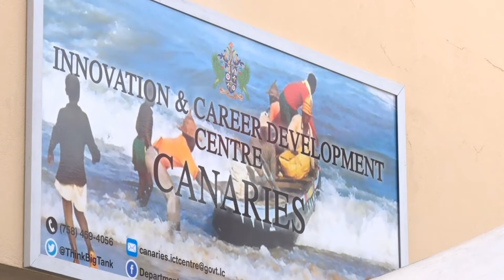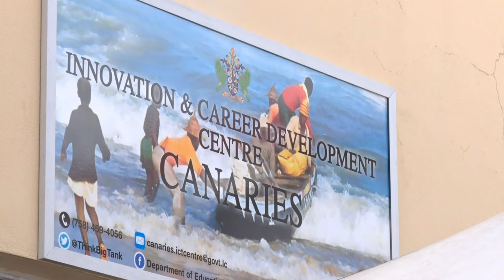Mid-Day News Brief (July 10, 2019)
In Today's Brief:

The Ministry of Education is hoping to change the educational landscape of Saint Lucia through art.
Saint Lucia’s Carnival celebrations continued this past weekend with a number of activities including Groovy and Power Soca Monarch on Saturday as well as Dennery Carnival.
The World Paediatric Project in collaboration with the Ministry of Health will be conducting its second annual free scoliosis clinic on island.
The village of Canaries recently saw the implementation of two developmental initiatives; that is the rebranding of the ICT Access Center to the Innovation and Career Development Center and the launch of the Youth and Adult Literacy Program “YES I CAN”.